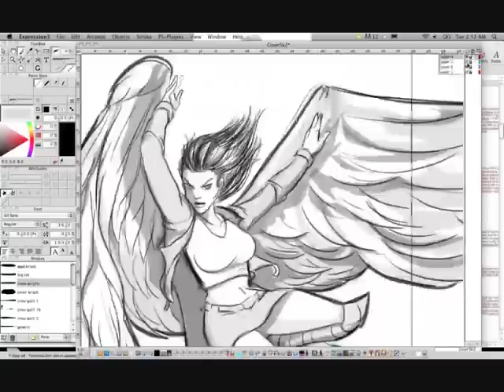GameSalad Talks Redemption: The Challenge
Austin-based firm GameSalad is working on a new project with Eden Films, a supernatural interactive comic for mobile devices called Redemption: The Challenge.